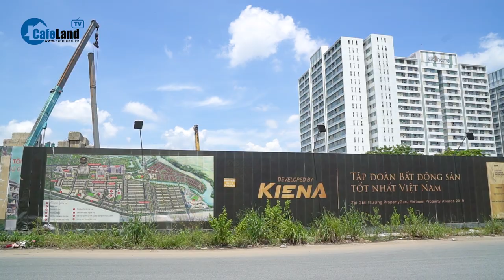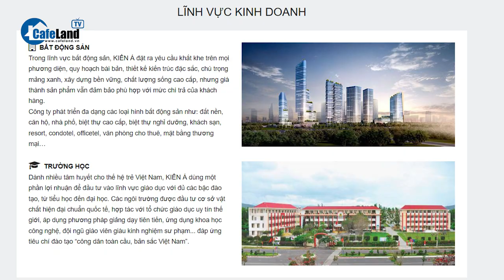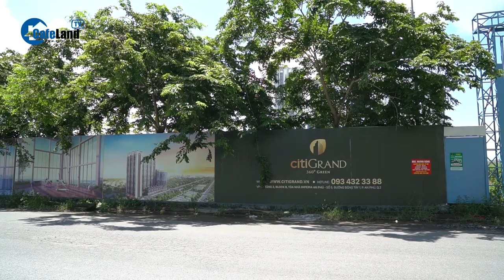44 triệu/m2, chung cư CitiGrand nằm cạnh cảng CÁT LÁI có là NỖI LO? | CAFELAND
Tin tức bất động sản

Quảng cáo, mở bán dự án rầm rộ, thậm chí “ôm” tiền của khách hàng nhưng sau nhiều năm vẫn không triển khai, khu vực dự án chỉ là bãi đất trống. Đây là thực trạng đã và đang xảy ra tại nhiều dự án bất động sản ở TP.HCM.
Trong đó, dự án CitiGrand của một doanh nghiệp có tiếng trên thị trường bất động sản là Công ty Cổ phần Kiến Á cũng từng rơi vào tình trạng tương tự.

Đến nay sau 3 năm mở bán, tiến độ dự CitiGrand trông ra sao?
Có còn là bãi đất trống hay không?
Các bạn hãy cùng Cafeland dạo một vòng dự án này để xem tiến độ hiện tại ra sao?

Xem thêm: 30 triệu đồng/m2, dự án đất nền tại Long Thành có “hét giá”?